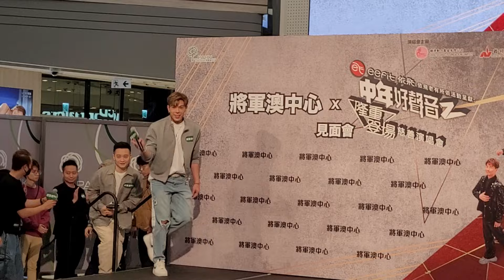中年好聲音2三甲 古淖文 譚輝智 顏米羔 訪問環節@ 中年好聲音2隆重登場見面會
中年好聲音2隆重登場見面會：
日期：2024 年 3 月 29 日 (星期五)
活動時間：下午 2 時
地點：將軍澳中心 G/F 中庭
嘉賓：譚輝智、 顏米羔、 陳俞霏、 劉威煌、 安雅希、 黃劍文、 沈宗賢、 古淖文、 林若盈、 陳蒨葶、 陳燕娜、 王玥、 劉可、